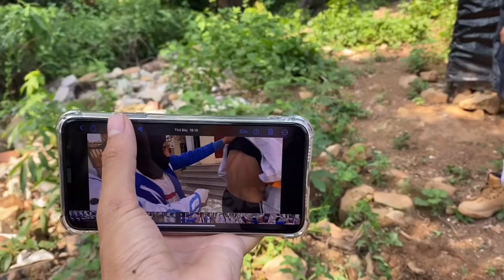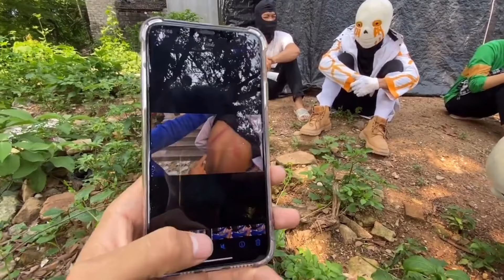707 Sans Bị Giang Hồ Xóm Tấn Công Đánh Tơi Bời Và Bị Ngăn Cấm Quay Phim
🔰 Trong video có sử dụng hình ảnh của một số nhân vật AU SANS trong cộng đồng Undertale-Dealtarune
    - Tác giả : Shadikal15
     + Error404 sans
     +Alpha sans
     +Infectecd sans ( mix sans )
     +Omni sans
   -tác giả : Starburst565
     + reapertale - sans
   - tác giả : Carlos loquendo
    + Error 505
    -tác giả : CrayonQueen
    + Geno Sans
    + Error Sans
🔰  chúng tôi rất tôn trọng các tác giả, nếu có thiếu sót trong việc ghi nhận quyền tác giả , chúng tôi rất mong có thể nhận được sự góp ý của các bạn .

Xin chào các bạn chúng mình tạo ra kênh Anh Bốn Sans vì chúng mình rất đam mê các nhân vật trong thế giới Undertale đặc biệt là AU Sans 404 , chúng mình muốn tạo ra một bộ phim dài tập xoay quanh việc AU Sans 404 cùng các đồng đội của mình tìm kiếm những thế lực ma quái, những kẻ xấu xa tàn ác để trừng trị .Các bạn hãy cùng chúng mình đồng hành qua các tập phim hấp dẫn và đầy kịch tính mà kênh Anh Bốn Sans sẽ cho ra mắt nhé !
Cám ơn các bạn đã yêu quý và đồng hành cùng chúng mình đừng tiếc một đăng ký kênh để giúp team Anh Bốn Sans ra thêm nhiều tập phim hay nhé .